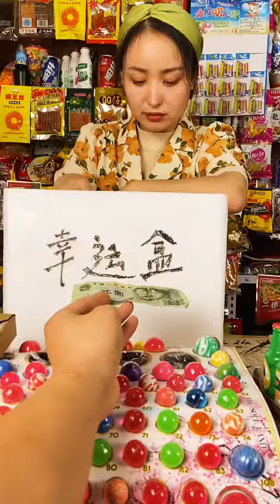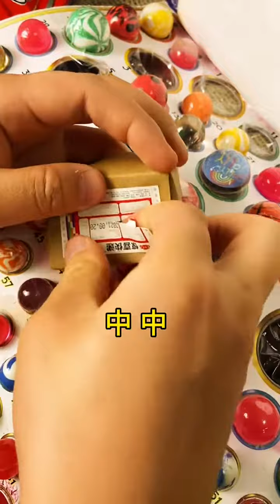อาหารเด็กแสนอร่อยในชนบท, 農村的美味嬰兒食品, Укусна храна за бебе на селу